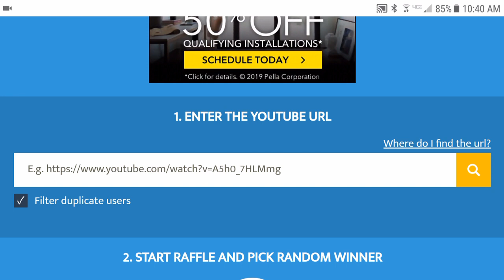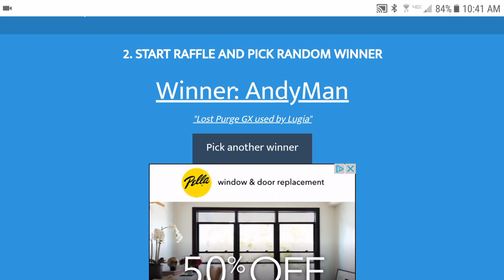CODE CARD GIVEAWAY WINNER - 1/14/2019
What's up guys! Matt here, and it's Monday! So it's time to find out who won the code card giveaway this week!

Upload Schedule:
Thursday - Random
Friday -